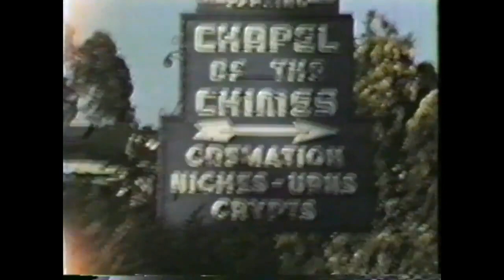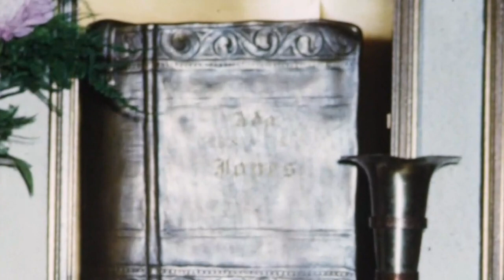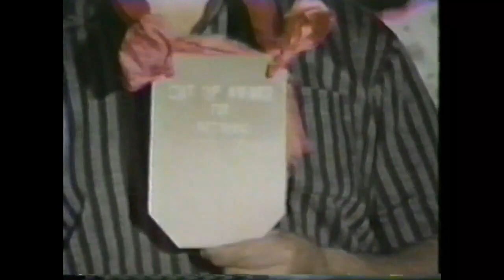1964 - A Videogram from Oliver Jones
Oliver Jones' home movie footage from his time as a maintenace worker at the Chapel of the Chimes.